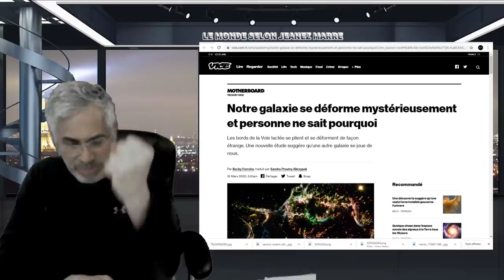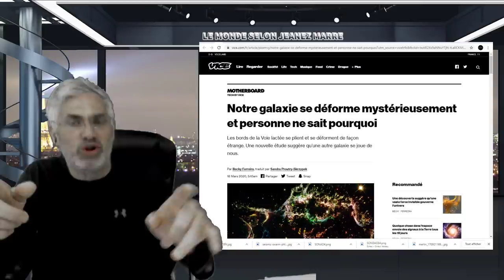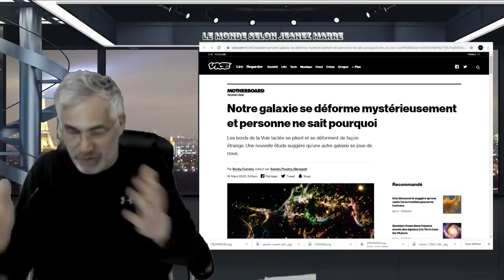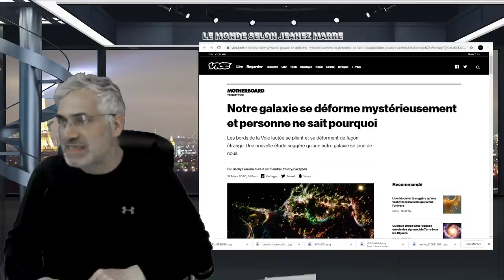VOUS NE POUVEZ VOUS PERMETTRE DE PASSER À CÔTÉ DE CE MESSAGE;ON A BESOIN D'UNE NOUVELLE HUMANITÉ.